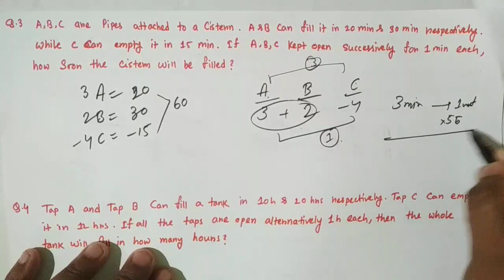Pipes & Cistern(নল ও চৌবাচ্চা) Part 3 mixed questions series | Solve Smartly